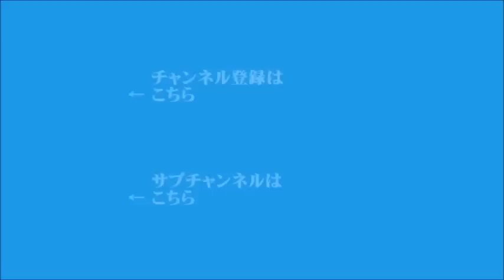【有本香】2020年9月29日 飯田浩司のOK! Cozy up! 今朝のニュース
▼尖閣諸島沖で海上保安庁の巡視船と台湾漁船が接触
▼加藤官房長官、ウイグル人などの人権を注視
▼トランプ大統領の所得税10年間未納報道
▼文在寅大統領、金正恩氏の謝罪を評価
▼中国政府が香港駐在アメリカ外交官の活動を制約か